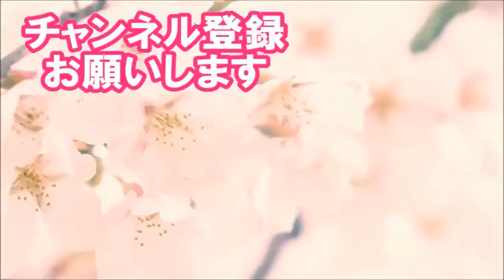鈴木宗男・落選!!北方領土問題…と北海道で衆議院選自民党が惨敗の理由とは!総理とは北方領土問題は話していない!【青山繁晴】勇武の気風